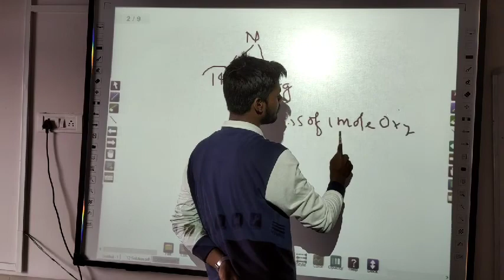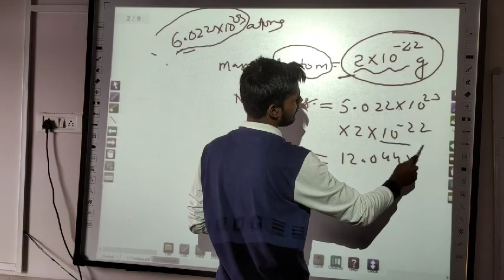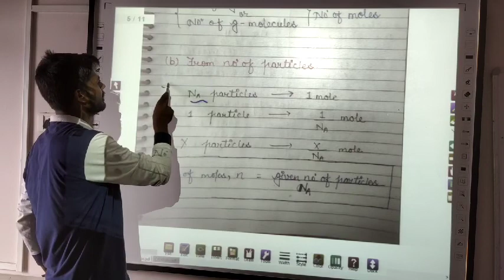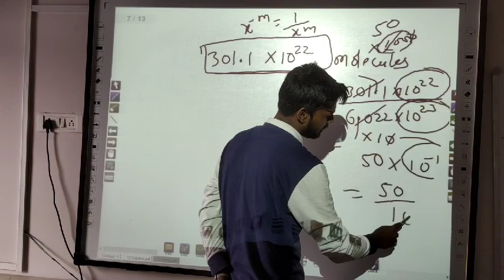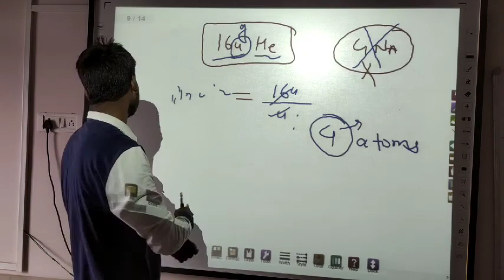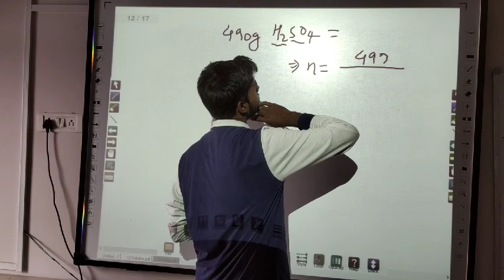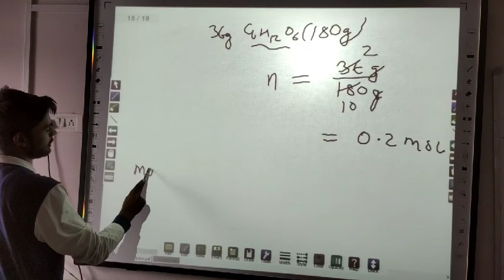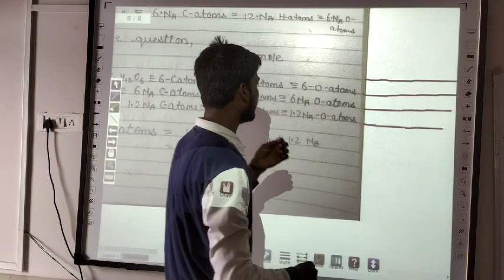5 Some Basic Concept of Chemistry, Mole Calculation Class 11 Chapter-1 by Jass Sir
To get PDF and Practice Questions, please join the group

Some Basic Concept of Chemistry Class 11 Chapter-1 by Jass Sir

Mole Calculation with the help of Particles